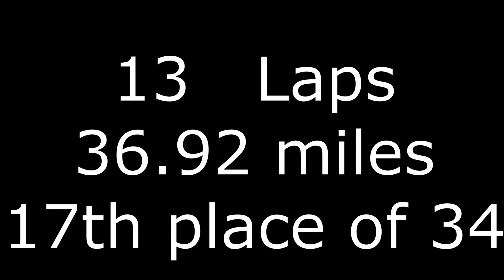12 Hour Ultra Marathon || Fixed time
Tick-Tock Ultra Marathon in Lakeland Florida. Go around Lake Hollingsworth as many times as you can in 12 hours.